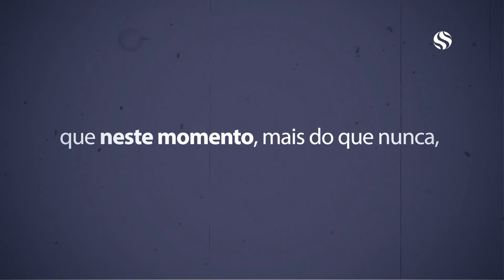Dia das Mães - Quem é mãe vence desafios todos os dias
Uma homenagem da Setpar a todas as mães que, neste momento, mais do que nunca, nos inspiram a vencer desafios.

Todas as imagens foram captadas pelas próprias colaboradoras da Setpar.
Aqui nós contamos com mães para realizar o sonho de outras mães.